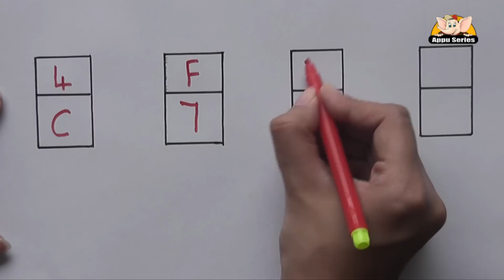Missing Number and Letter Puzzle...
Just keep this in mind while solving this puzzle, there is a certain kind of pattern in the way these numbers and letters are arranged. All you need to do is find out what it is! So here is your missing number and letters puzzle!